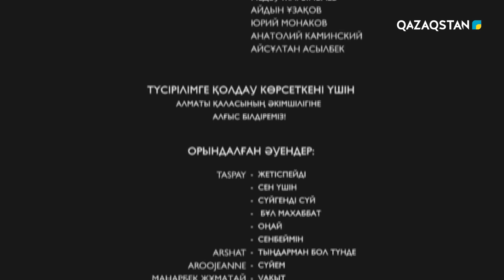«ТАҢШОЛПАН». Телехикая. 11-бөлім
Қазақы ортада еңбектеген баладан еңкейген қартқа дейін сүйіп көретін бір бағдарлама болса, ол – «Таңшолпан». Сан жылдық тарихы бар атаулы бағдарлама осы уақытқа дейін өз деңгейін төмендеткен емес. Бұл – бағдарлама ұжымының ұзақ уақыт бойғы төккен тер мен еткен еңбегінің жемісі. Телехикая осынау зор құрметке бөлене білген «Таңшолпан» мен оның жанкешті ұжымына арналады.

Туындыда телеарна мен көрермен арасын жалғап, экранның артында жасырынған кейіпкерлердің тағдыры баяндалады.